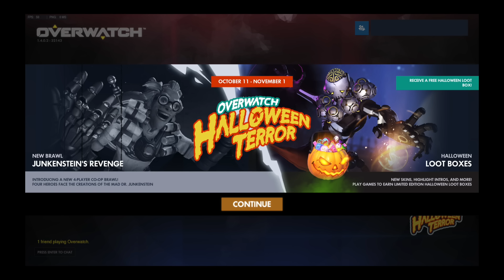Overwatch Halloween Skins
Much hype such wow.

Source:
I live in China and use ExpressVPN to upload my YouTube videos!